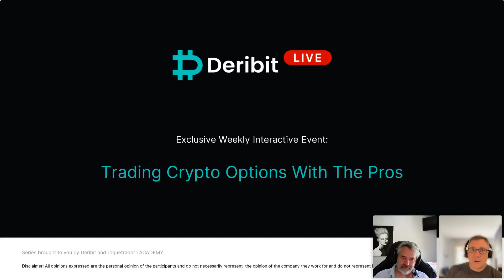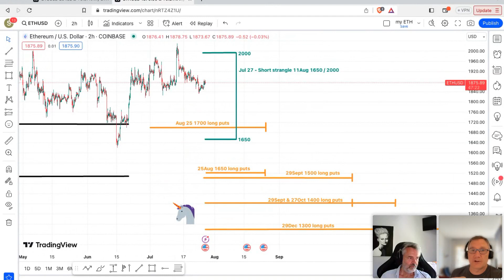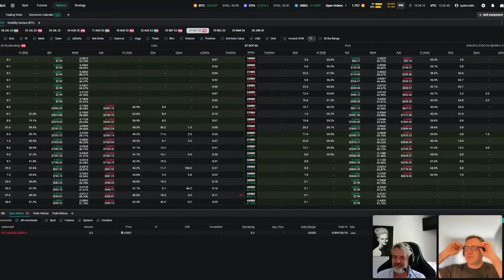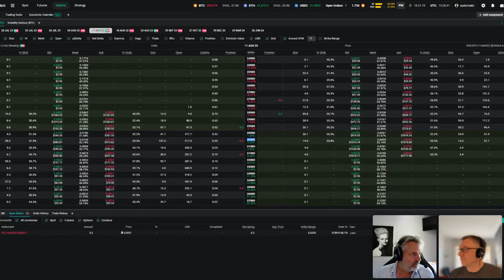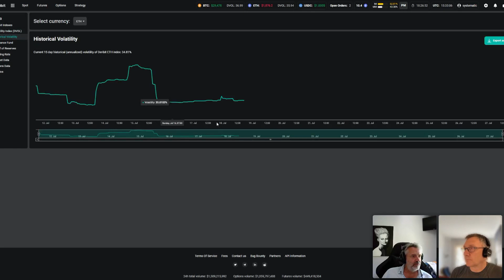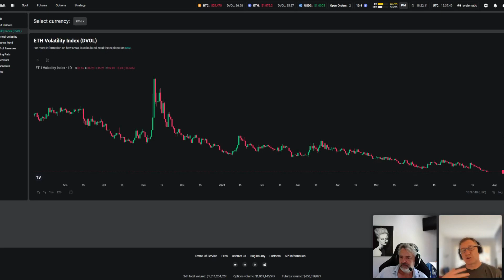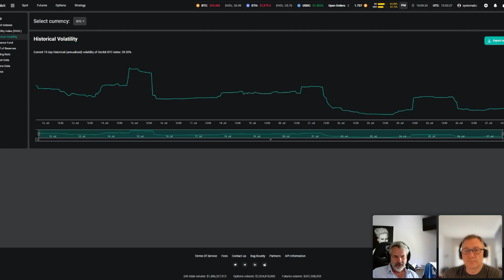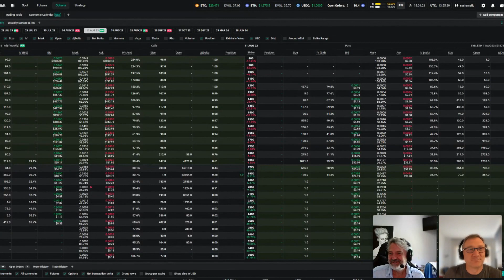🤔 How We Make Money in Low Volatility Markets 🤔 1 x 3 Ratio Spreads 🔥🔥🔥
🫵 Want to trade cryptocurrency options with us?
💰 Save 10% on trading fees when you sign up with Deribit

🖊️ Description:
In this episode we discuss current trades, including the setup from the previous days FOMC, and how we use 1 x 3 ratio spreads to get paid to make directional bets.
A shout out to our friends at immersive-finance.com for providing data for our back testing strategies.

                                                                     👉 Roguetraderacademy.com 👈
Rogue traders Shane Oglow and Richard Hodges have been trading since the 1990's.  During their careers in the institutional trading world they've mentored many aspiring traders, teaching their hard fought lessons, tricks and learned trader instincts.
Rogue Trader Academy was born from their love and passion for trading, where they can share their timeless experience, helping others navigate the ever changing markets with time tested, proven strategies.